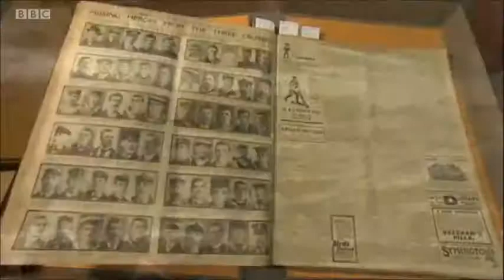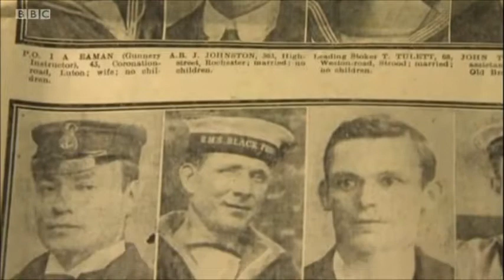BBC - WW1 Live Bait Squadron Centenary Commemorati